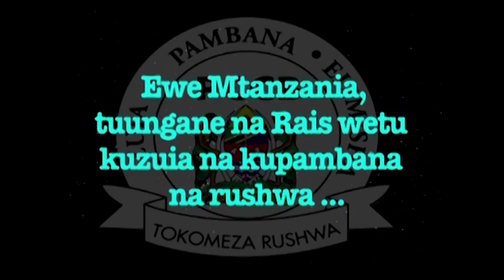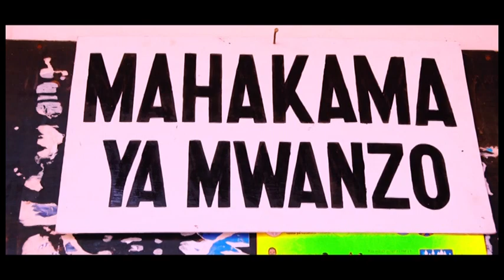LIGHT ANGELS CHOIR TUNDUMA-RUSHWA (WAMKUMBUKA HAYATI MAGUFULI)